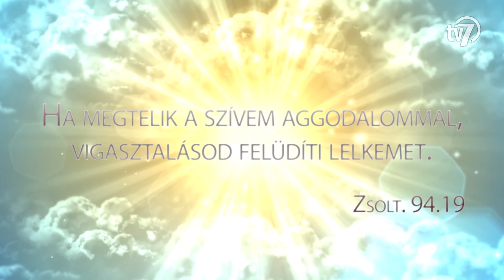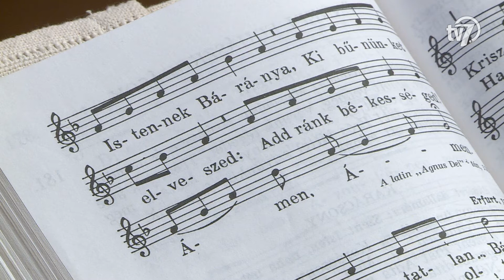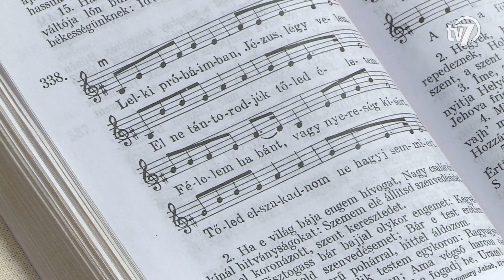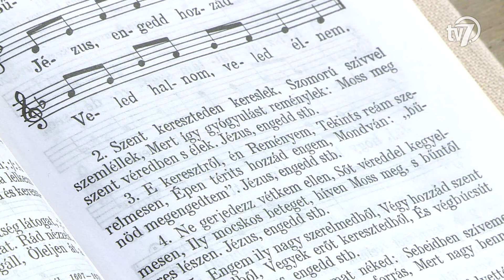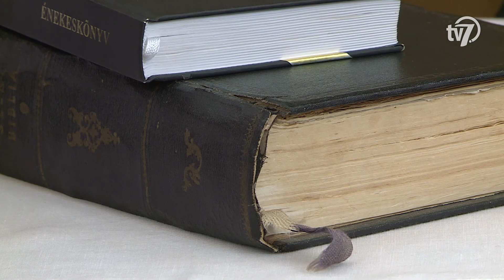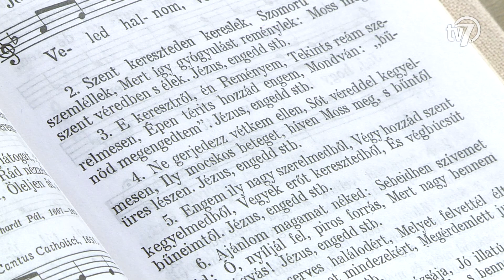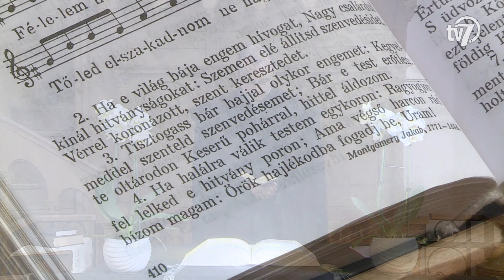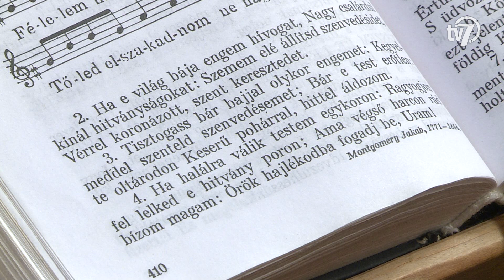Támasz - Református istentisztelet - Nagypéntek - 2021. 04. 02.